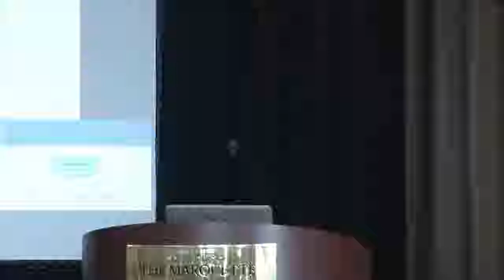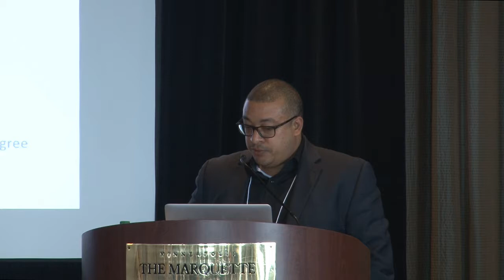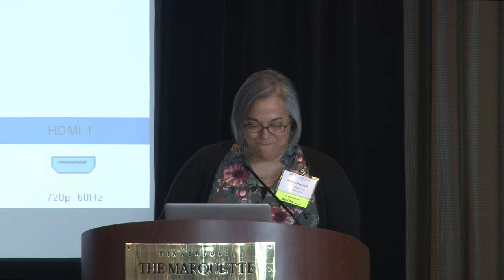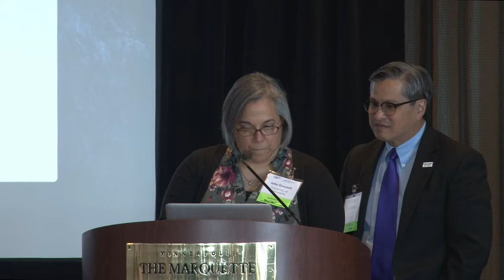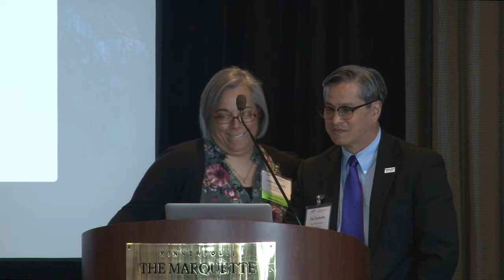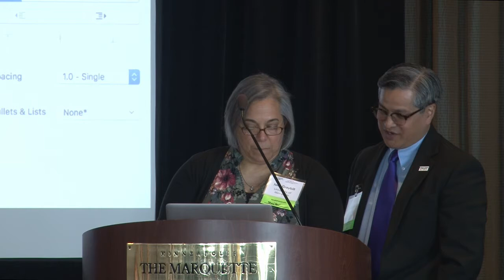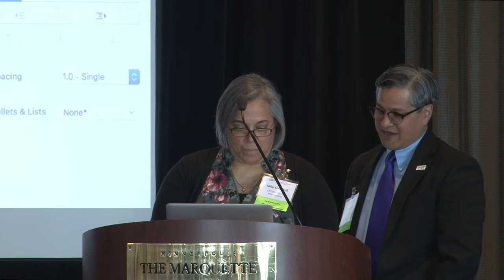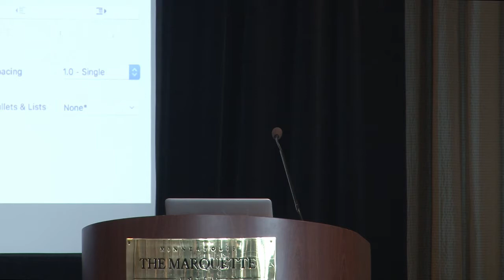Symposium for Strategic Leadership in DEI: Strategies for Organizational Development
Moderator:
Jolie O. Graybill, Assistant Director for Digital Initiatives & Metadata Education, Minitex, University of Minnesota

Speakers:
Gerald Holmes, Reference Librarian and Diversity Coordinator, The University of North Carolina at Greensboro
Ted Quiballo, User Support Specialist, Northwestern University
Mohamed Berray, Social Sciences Librarian and Coordinator for Government Information, Florida State University

In spite of numerous efforts by library, archive, and information organizations, institutions, associations, and the like, the demographics of those institutions have not changed significantly in the last 30 years. People from historically underrepresented racial and ethnic groups, and those from other marginalized or oppressed identities often find it difficult to navigate and thrive, professionally and personally, in the LIS sector or in higher education. It is evident that new perspectives and strategies must be used in order to push organizations toward a critical interrogation of the systems and norms that sustain homogeneity and exclusivity. Many times, leaders look to external entities for guidance and methodologies about how to effect meaningful and enduring change. Representatives from three different institutions will reflect on their experiences with national organizations that provide training on both theoretical and practical frameworks to help move organizations toward systemic change.